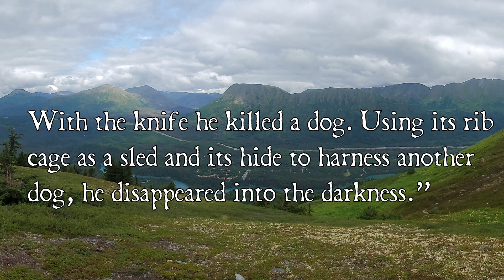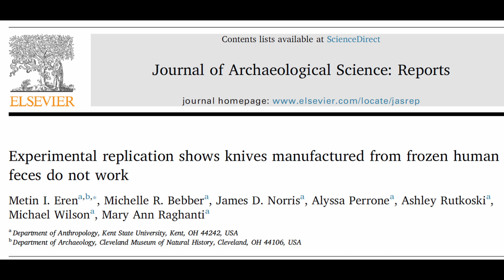Archaeological Experiments on Blades Made From Frozen Human Feces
Abstract:

The ethnographic account of an Inuit man manufacturing a knife from his own frozen feces to butcher and disarticulate a dog has permeated both the academic literature and popular culture. To evaluate the validity of this claim, we tested the basis of that account via experimental archaeology. Our experiments assessed the functionality of knives made from human feces in controlled conditions that provided optimal conditions for success. However, they were not functional. While much research has shown foragers to be technologically resourceful, innovative, and savvy, we suggest that this ethnographic account should no longer be used to support that narrative.